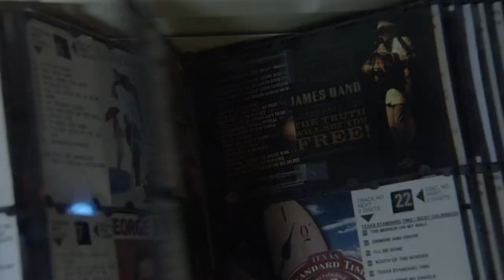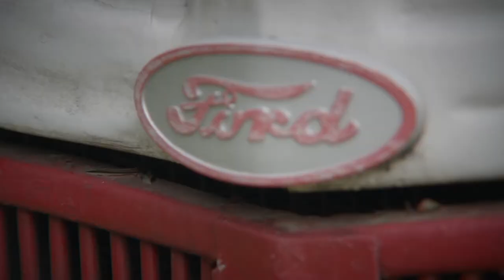Say Hello to Goodbye - A Music Video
SAY HELLO TO GOODBYE  is Narrative Music Video that we conceived, created, wrote, cast and produced and edited for rising Country Western star Stetson Walker.